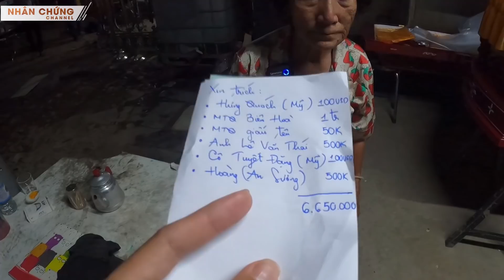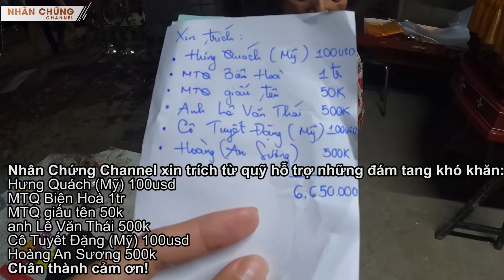Cả nhà sống cạnh chuồng gà, ông cụ ra đi chẳng mua nổi áo quan, đắng cay cho một kiếp người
Cả nhà sống cạnh chuồng gà, ông cụ ra đi chẳng mua nổi áo quan, đắng cay cho một kiếp người | Chiều nay, chuyến xe cấp cứu miễn phí đưa ông cụ 76 tuổi về nhà, bóp bóng duy trì những hơi thở cuối cùng. Ông ra đi, chỉ vài giờ sau đó, bỏ lại bà bơ vơ, sau hơn nửa đời nghĩa vợ tình chồng. Suốt mấy tháng ông quằn quại với căn bệnh phổi, bà không dám vào thăm, phần vì đại dịch phức tạp, phần vì bà sợ sẽ đổ gục khi nhìn thấy hình ảnh ông với những cơn đau và dây nhợ chằng chịt trong mũi miệng.

Nói là nhà, thực ra chỉ là mái tôn che cạnh cái chuồng gà, người ta thương tình cho nương nhờ. 5 thành viên trong gia đình kê nệm, mắc võng sống qua ngày đoạn tháng. Trống hoác, gió thổi tứ bề, nhưng dẫu sao cũng đỡ được tiền nhà trọ. Mấy chục năm ông bà bán vé số, dành dụm được mấy chục triệu, cuối cùng đổ vào thuốc thang chạy chữa cho ông. Nếu không nhờ phòng CTXH bệnh viện báo đội mai táng từ thiện, chắc gia đình nghèo lại mang món nợ không biết bao giờ trả hết. Sài Gòn chiều nay đông đúc lại sau những ngày Tết, nhưng có những khoảng lặng rất buồn. Buồn cho một kiếp người chẳng nhà chẳng cửa, ra đi cũng chẳng mua nổi quan tài...

Hoàn cảnh ông bà:
- 567/4 Đỗ Xuân Hợp, P.Phước Long B, Q.9
- 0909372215 (chị Thủy con gái ông bà)
- Điện thoại: 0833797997 (Viber, Zalo)